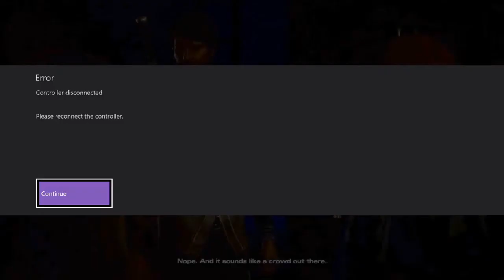The Walking Dead Seaons 3 Episode 4 Part 2/2